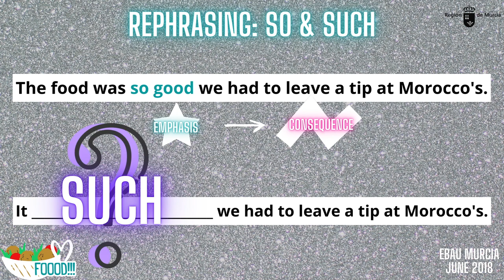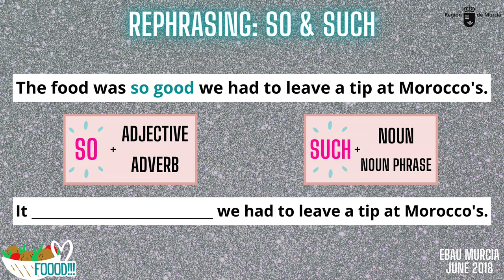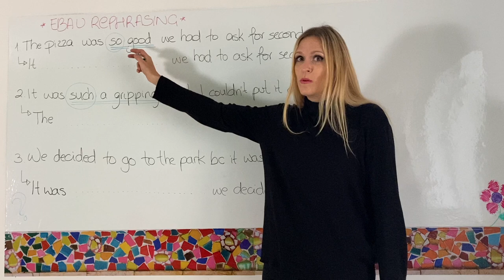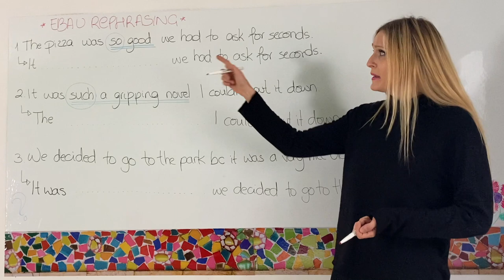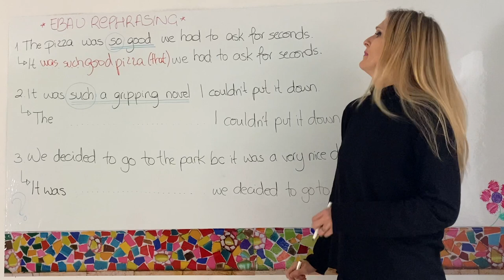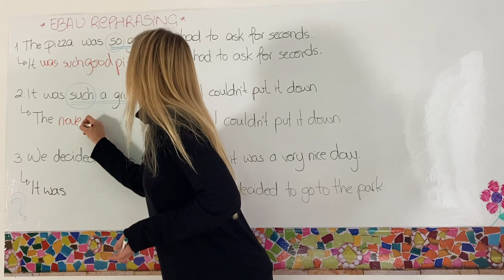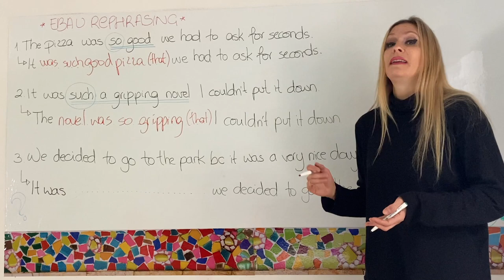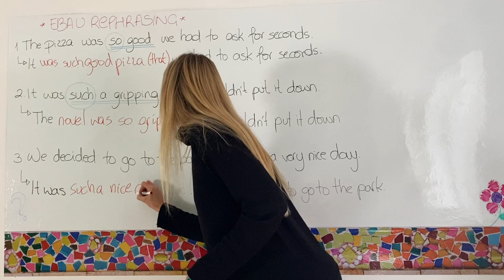EBAU REPHRASING: SO & SUCH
Vídeo explicativo del ejercicio 4 de EBAU de inglés: rephrasing or sentence transformation, con ejemplos que han aparecido en EBAU en años anteriores.